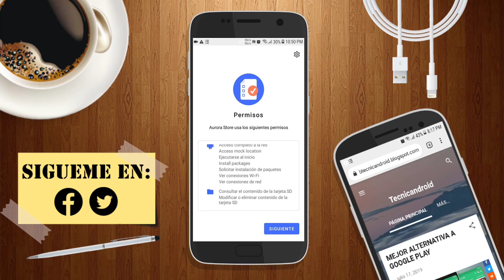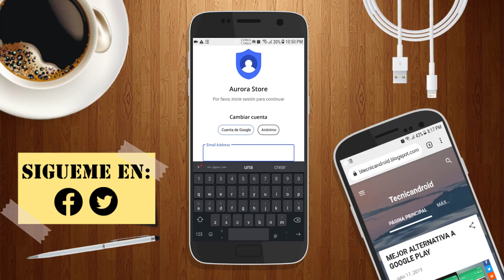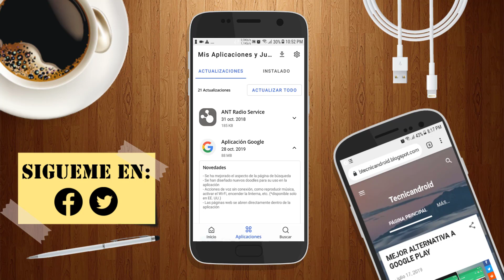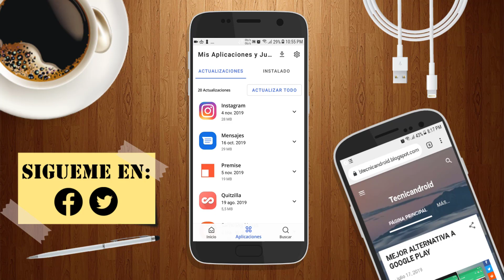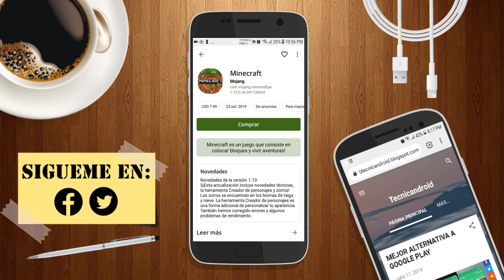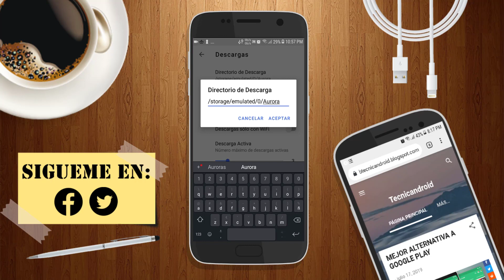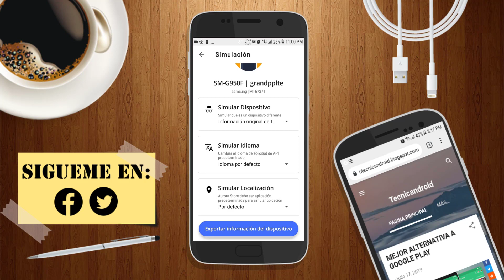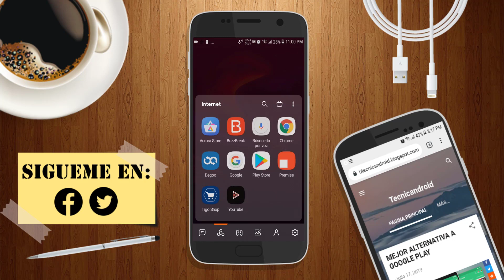AURORA STORE - La mejor Tienda de Aplicaciones para Android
Aurora Store - La Mejor Alternativa a Google Play Store

Hola androides el día de hoy veremos una aplicación muy interesante la cual considero la mejor tienda o MEJOR alternativa a Google Play Store.

Si quieres saber mas sobre las novedades del canal te invito a que entres en mi pagina de facebook: